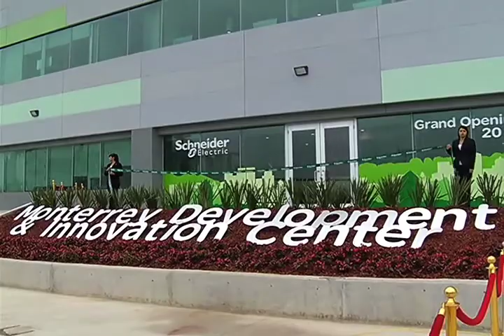Centro de Desarrollo e Innovación en PITT